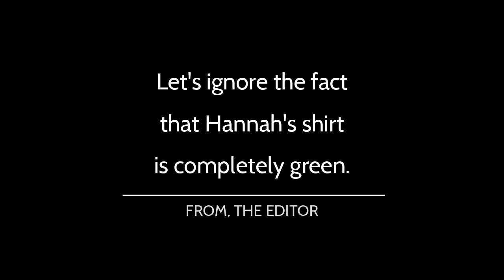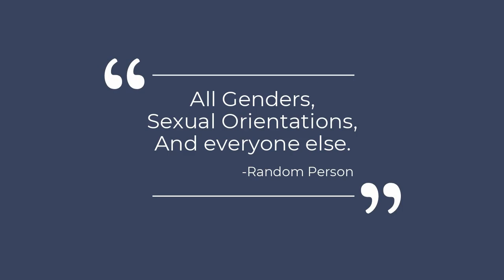GMV: January 6, 2020